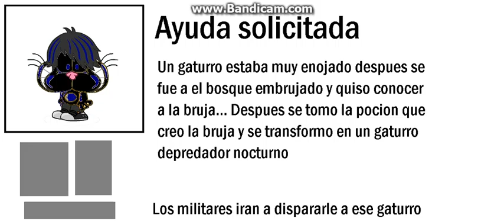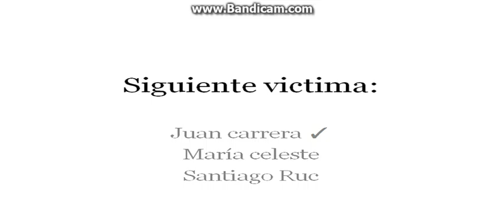Gaturro depredador nocturno - Pelicula de terror. Mundo gaturro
La planee hace 3 años a esta pelicula ;,D